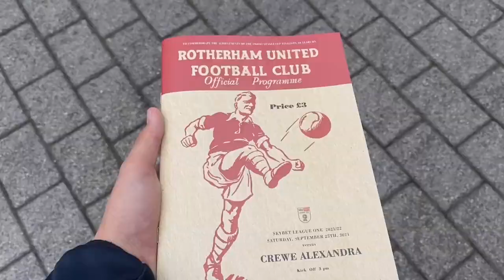*LATE DRAMA, OLLIE RATHBONE=DIFFERENT GRAVY* ROTHERHAM VS CREWE ALEXANDRA